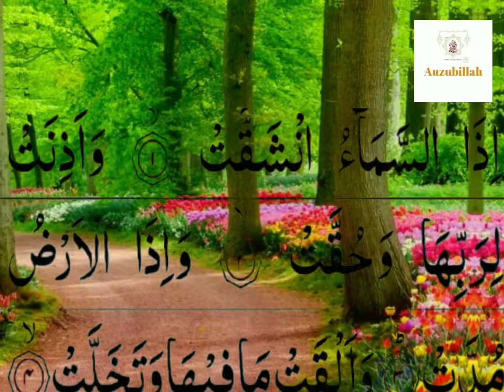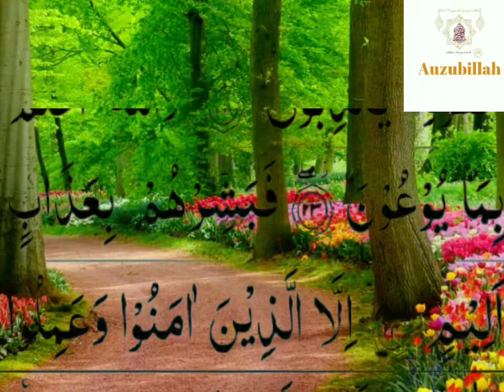84 surah Inshiqaq Arabic text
auzubillah minash shaitan rajeem
auzubillah in Quran
auzubillah and bismillah
quran Kareem
quran tilawat
murotal Quran
al Quran ruqyah
recitation Quran
auzubillah dua
auzubillah png
auzubillah full
auzubillah Wiki
learn auzubillah
auzubillah surah
auzubillah minish
auzubillah Arabic
auzubillah power
namaz me auzubillah
power of auzubillah
auzubillah meaning
reciting auzubillah
auzubillah ka wazifa
auzubillah in Arabic
namaz Mai auzubillah
auzubillah ka tarjuma
auzubillah ki fazilat